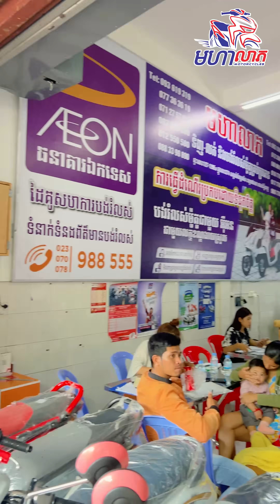ស្អប់ស្នេហ៍បោកប្រាស់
🎉 រំលស់​ម៉ូតូ​ ឯកសារ​ងាយៗ​ ❤️ មិនត្រូវការលុយកក់  ❤️ រំលស់សុទ្ធ១០០%​ ❤️ ​ការប្រាក់​ពិសេស 📞 ទំនាក់ទំនង​ព័ត៌មាន​បន្ថែម​

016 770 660 / 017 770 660 / 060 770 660

បង់រំលស់ ៣ ជម្រើស៖
1- ជម្រើស ទី1៖ ចាំ១ម៉ោងយកម៉ូតូបាន
2- ជម្រើស ទី២៖ ដាក់ព្រឹក បានម៉ូតូថ្ងៃ
3- ជម្រើស ទី៣៖ រងចាំ១-២ថ្ងៃ យកម៉ូតូបាន

☀️ អ្នកធ្វើការ: រោងចក្រ, សំណង់, សន្តិសុខ​, ជាងទឹក, ជាងភ្លេីង, ជាងឡាន​, ជាងម៉ាស៊ីន, អនាម័យ, រត់តុ, ហាង, ភោជនីយដ្ឋាន​, ខារ៉ាអូខេ...

☀️ អ្នកសុី: លក់ចាប់ហួយ, លក់បន្លែ, លក់ត្រីលក់សាច់, លក់ខោអាវ, លក់ស្បែកជេីង, លក់កាហ្វេ, លក់ភេសជ្ជះ, រត់កង់បី, លក់ដូរតាមរទេះ តាមដងផ្លូវ...

💥ឯកសារ សំរាប់អ្នកធ្វើការ
~ អត្តសញ្ញាណប័ណ្ណ
~ សៀវភៅគ្រួសារ​
~ លិខិត​បញ្ជាក់​ប្រាក់ខែ​ ឬ​ ចុងសន្លឹកបេីកប្រាក់ខែ​

💥ឯកសារ​ សំរាបអ្នករកស៊ី
~ អត្តសញ្ញាណប័ណ្ណ
~ សៀវភៅគ្រួសារ​

📍 ទីតាំង:
ផ្ទះលេខ ១២៧-១២៩ ផ្លូវព្រះសីនុ (២៧៤)
សង្កាត់បឹងព្រលឹត ខណ្ឌ៧មករា រាជធានីភ្នំពេញ

ចុចទីតាំង​ Google maps:
ហាងម៉ូតូមហាលាភ សាខាគីរីរម្យ​ ភ្នំពេញ​